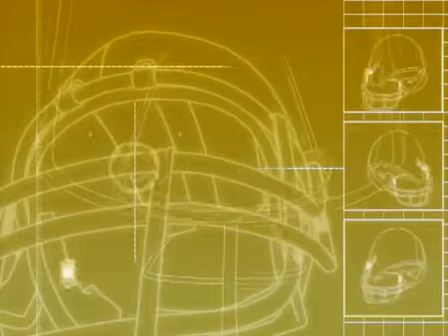Football Video Background TVSD452 , Free 3d Motion Graphics, Free 3d Moving Backgrounds, Free 3d Video Animation